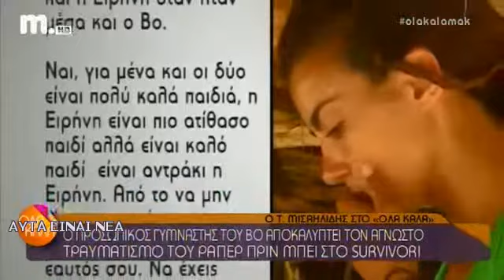Survivor | Ο άγνωστος τραυματισμός του Μπο πριν μπει στο Survivor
All  About Survivor: Survivor | Ο άγνωστος τραυματισμός του Μπο πριν μπει στο Survivor